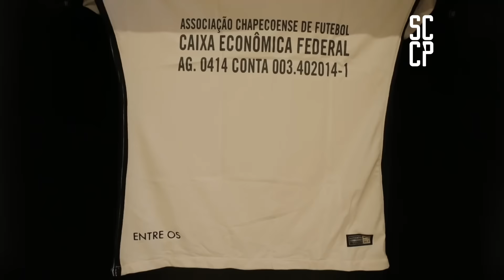Cruzeiro 3x2 Corinthians - Melhores Momentos - Campeonato Brasileiro 2016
Veja todos os melhores momentos da partida contra o Cruzeiro.